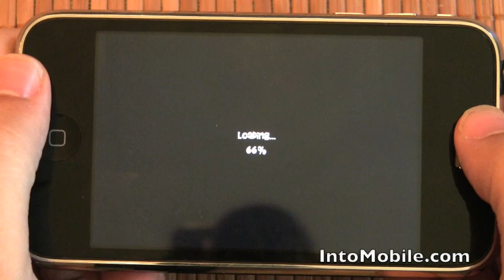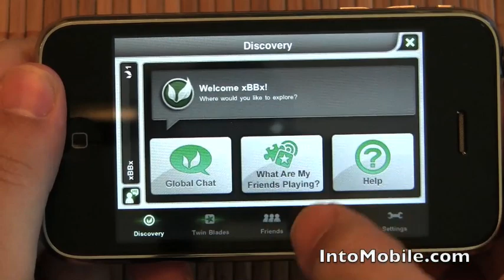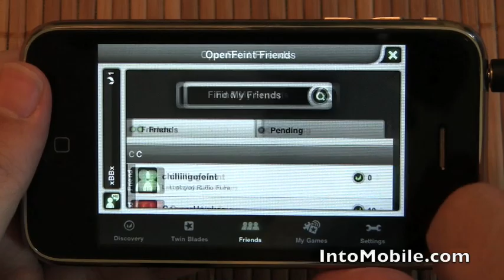Twin Blades Gameplay Video for iPhone / iPod Touch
Twin Blades is a 2-D, side scrolling hack-n-slash where you're slaying zombies across a number of levels.  If that didn't sell you, you do it as a hot anime chick dressed as a nun who wields a large scythe and a number of firearms.  Here's some gameplay footage of the game.